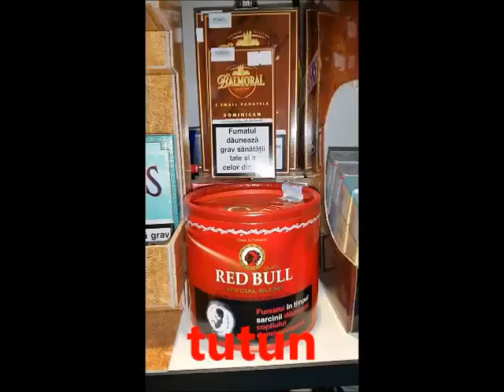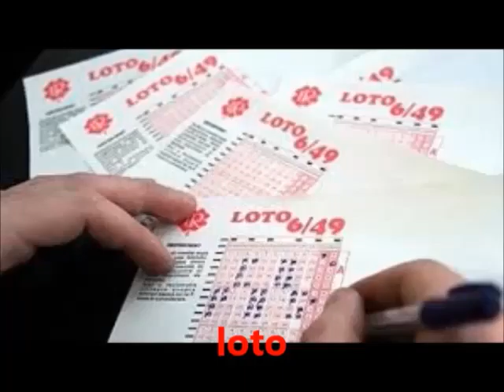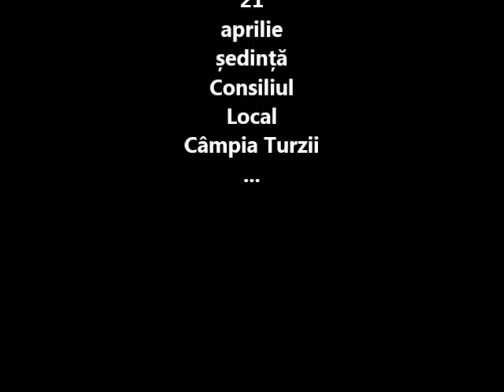ziarul21 sedința consiliul local Campia Turzii